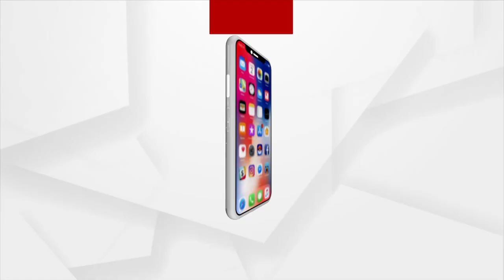PRASNAKALA : ଶୁଦ୍ଧି ପ୍ରତିବାଦ